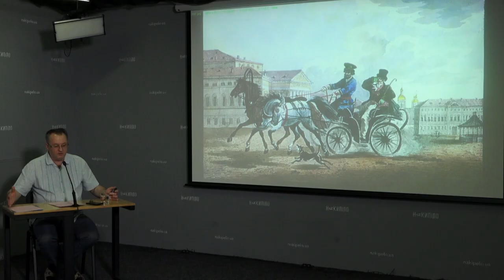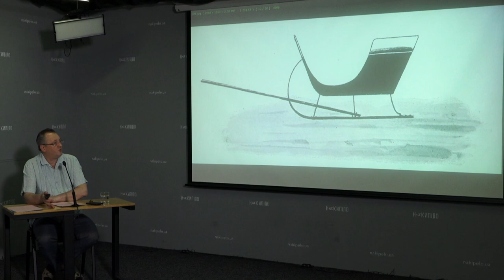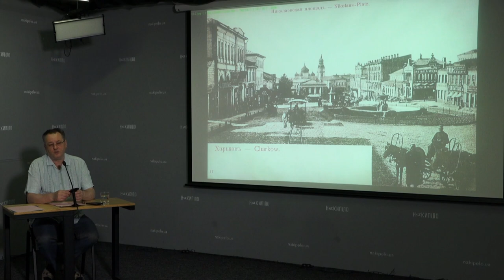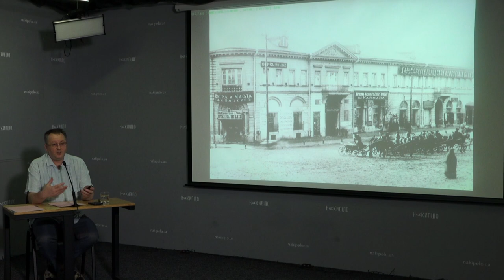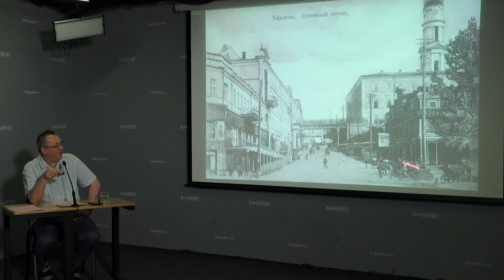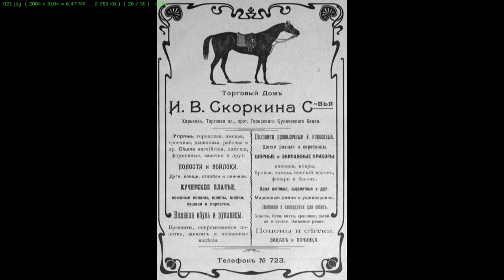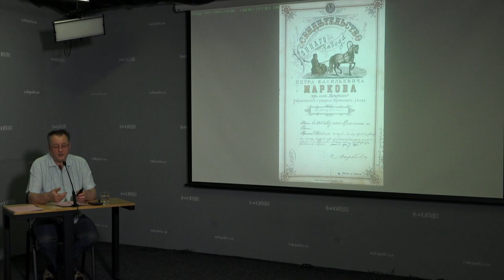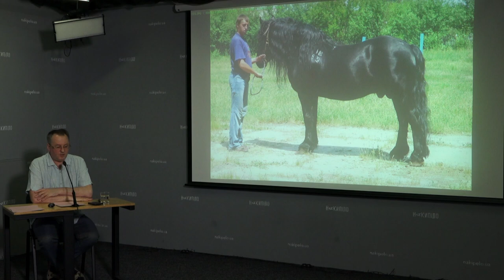Рисаки і клячі "ваньків". Історичні вечори з Андрієм Парамоновим. Лекція №19